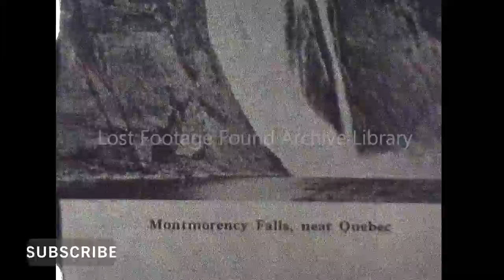"The Old Fort," Chateau Frontenac, Quebec in 1934